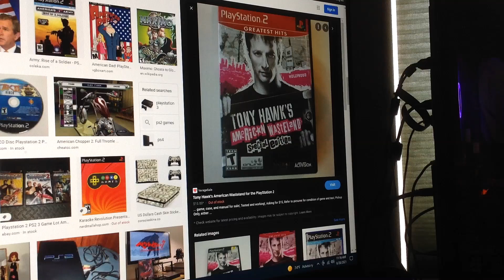Do You Have This Game? #147